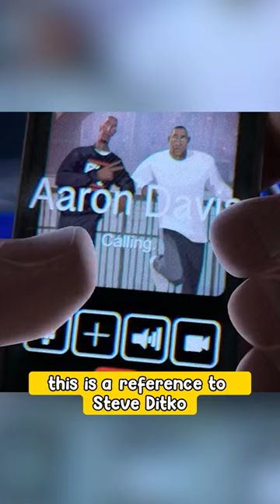in SPIDER-MAN INTO THE SPIDER-VERSE (2018) when Jefferson scrolls through....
Spider-Man: Into the Spider-Verse is a 2018 American computer-animated superhero film featuring the Marvel Comics character Miles Morales / Spider-Man, produced by Columbia Pictures and Sony Pictures Animation in association with Marvel Entertainment. Distributed by Sony Pictures Releasing, it is the first animated film in the Spider-Man franchise.[4][5] Directed by Bob Persichetti, Peter Ramsey, and Rodney Rothman (in Persichetti and Rothman's feature directorial debuts) from a screenplay by Phil Lord and Rothman, it stars Shameik Moore as Morales, alongside the voices of Jake Johnson, Hailee Steinfeld, Mahershala Ali, Brian Tyree Henry, Lily Tomlin, Luna Lauren Vélez, John Mulaney, Kimiko Glenn, Nicolas Cage, and Liev Schreiber. The film's story follows Miles Morales as he becomes the new Spider-Man and joins other Spider-People from various parallel universes to save his universe from Kingpin.